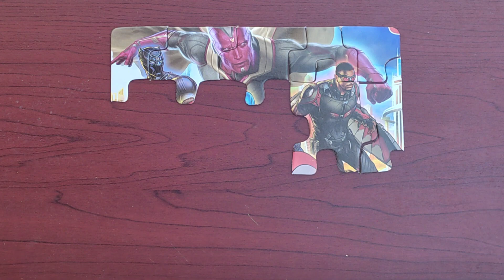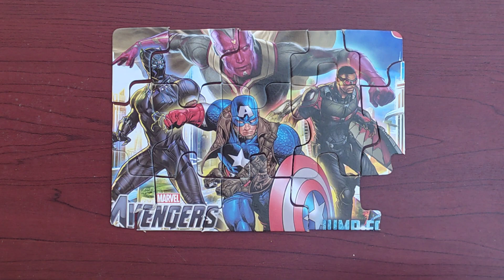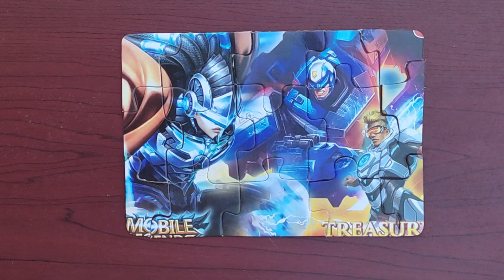MARVEL AVENGERS and MOBILE LEGENDS. Assembling and playing puzzles.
Welcome to the Vinonino puzzle channel

Putting together puzzles is an interesting activity that can improve thinking power. This activity is even better when done together to improve emotional connection and kinship.
パズルを組み立てることは、思考力を向上させることができる興味深い活動です.この活動を一緒に行うと、感情的および親族関係を改善するためにさらに効果的です.
拼图是一项有趣的活动，可以提高思维能力，一起做这个活动更能增进感情和亲情。
ist eine interessante Aktivität, die die Denkkraft verbessern kann. Diese Aktivität ist sogar noch besser, wenn sie gemeinsam durchgeführt wird, um emotionale und verwandtschaftliche Beziehungen zu verbessern.